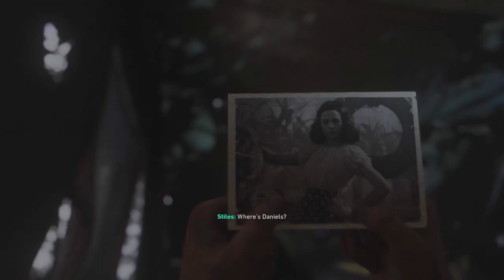Turner Sacrifice his Life to save others | Call of Duty WWII - Part 7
Turner dies to save others from German forces. He was a hero who loved and cares for his mens. We lost a brave solider and we will never forget this incented. Goodbye turner.

Pierson what were you thinking taking over the hill without reinforcements. Wait for the allies to squad up next time.